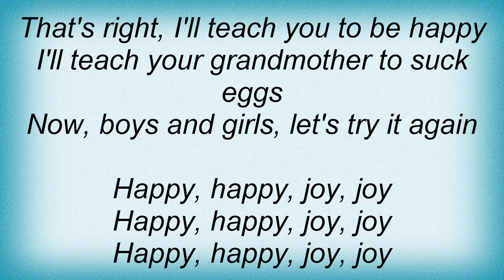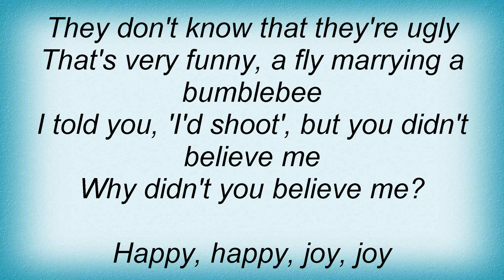Ren & Stimpy - Happy, Happy, Joy, Joy Lyrics